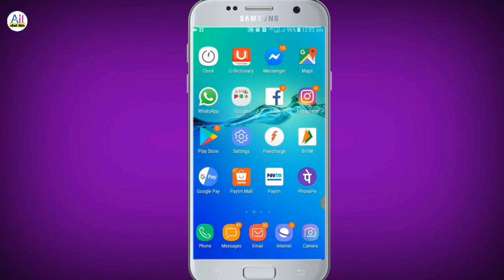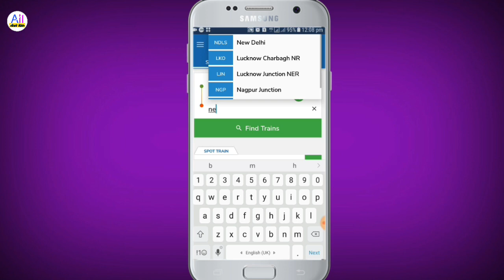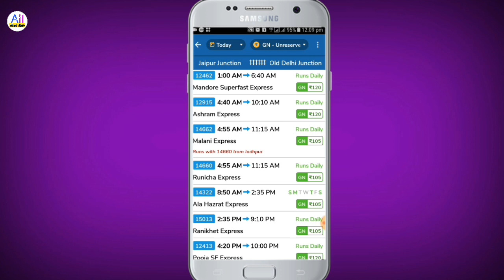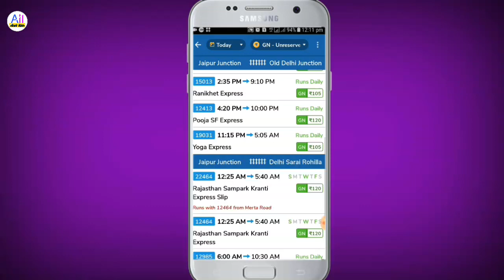Train ki live location Kaise Dekhen || Kisi bhi train ki live location Kaise Dekhen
Hi friend

Pashto aaj ki video mein main aapko batane wala hun ki yadi aap Kisi bhi train ki live location status aap apne mobile phone mein dekhna Chahte Hain To aapko ware is my train Apps ko apne mobile phone mein download karna hoga aur uske bad mein jo video mein maine aapko pata hai use time se aapko application ko install Karke aap use kar sakte ho.